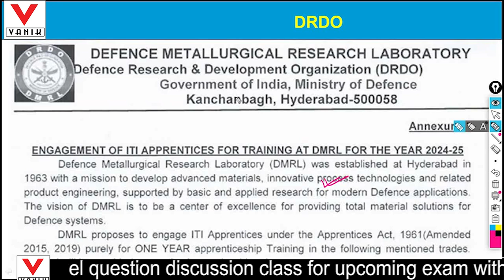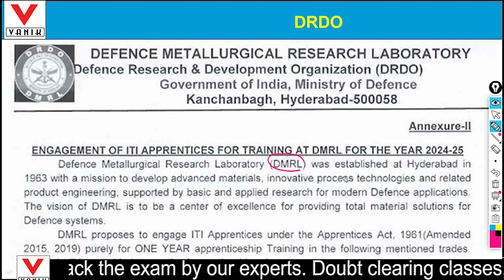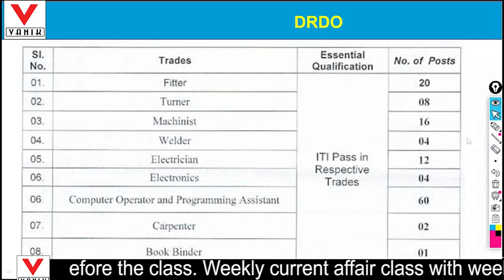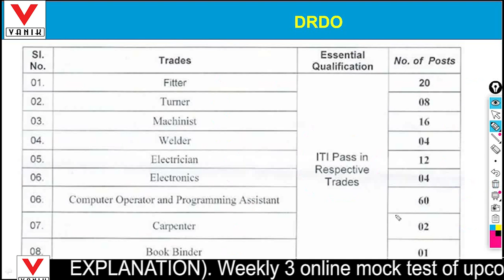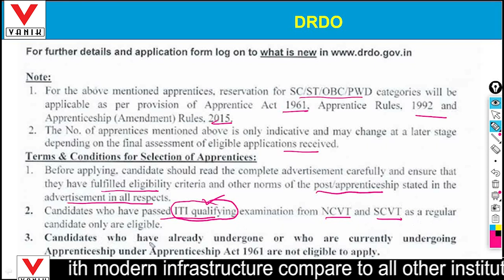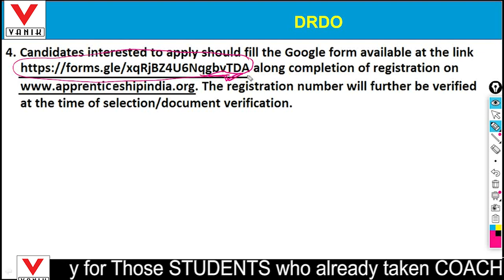DRDO Recruitment 2024 ||DRDO ITI New Apprentice 2024, DRDO DMRL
DRDO ITI New Apprentice Online Form 2024, DRDO DMRL ||DRDO Recruitment 2024